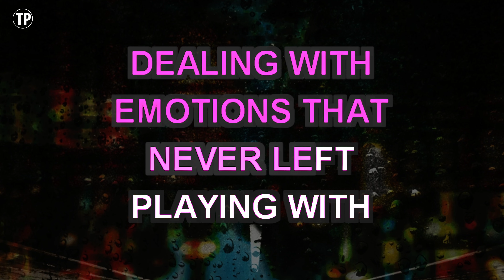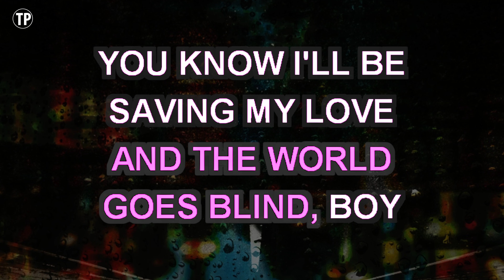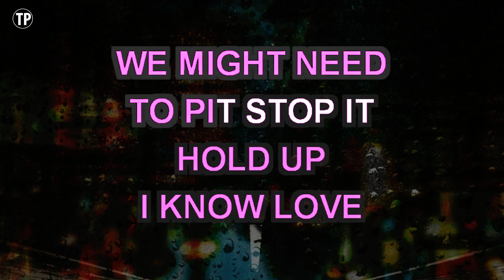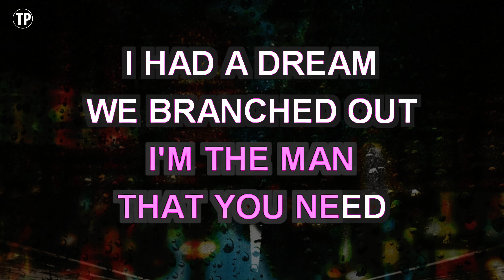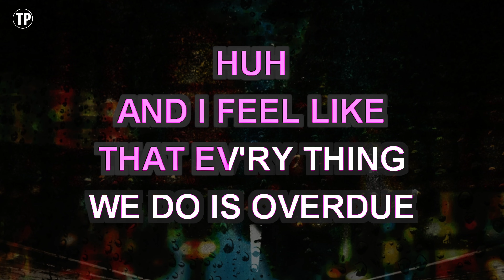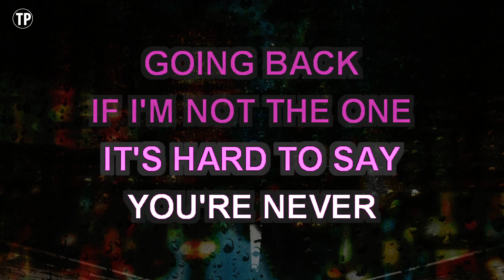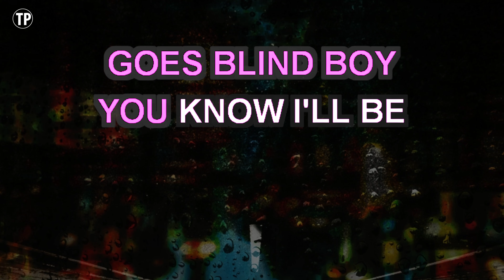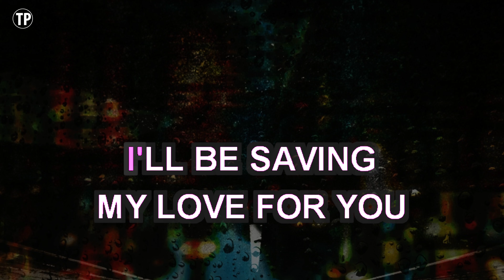Best Mistake (Karaoke Lower Key) - Ariana Grande feat. Big Sean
Enjoy singing along with this Karaoke Version of Best Mistake as made famous by Ariana Grande feat. Big Sean. (Lower Key Version)

Best Mistake is a song originally recorded by Ariana Grande feat. Big Sean. This version of the song has been fully re-recorded and re-arranged by Miguel Galguera

Release Notes:
· Songwriters: ARIANA GRANDE, DENISIA ANDREWS, SEAN MICHAEL ANDERSON, BRITTANY SHAELYN CONEY, DWANE WEIR
· Publishers: UNIVERSAL TUNES, COPYRIGHT CONTROL, WARNER-TAMERLANE PUB CORP., DENISIA ANDREWS SONGS, SEAN MICHAEL ANDERSON MUSIC LL